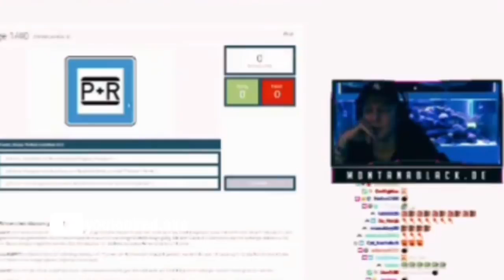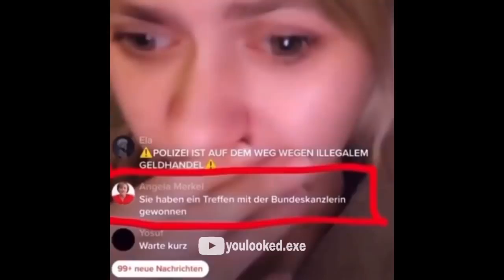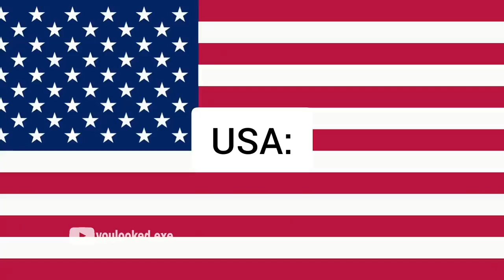TANZVERBOTS ERSTES RAPBATTLE DEUTSCHE MEMES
Ich hoffe, euch bald wieder hier auf Interesting Things zu sehen.

Auf meinem Kanal findet ihr viele Videos über lustige, entspannende oder interessante Dinge, ich werde fast täglich Videos hochladen. Ich hoffe, euch gefällt meinen Kanal. Lasst uns eine große Community aufbauen, um gemeinsam Spaß zu haben und zu diskutieren, was wir gesehen haben.